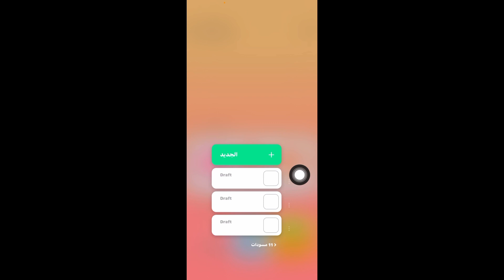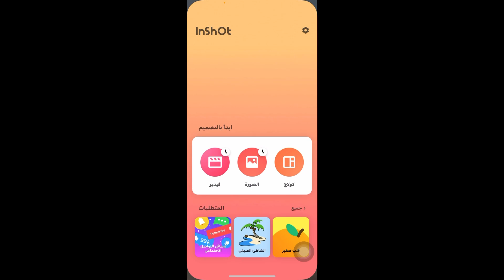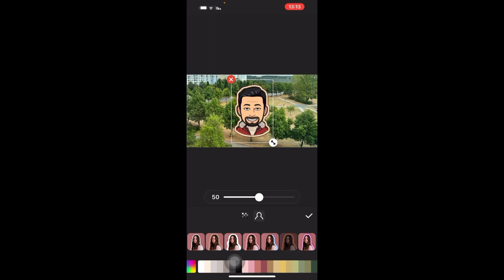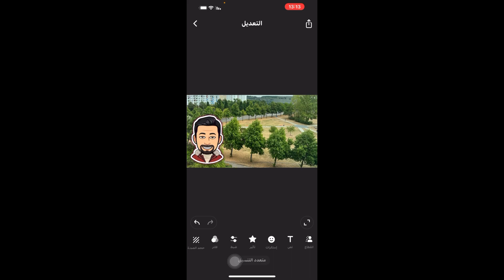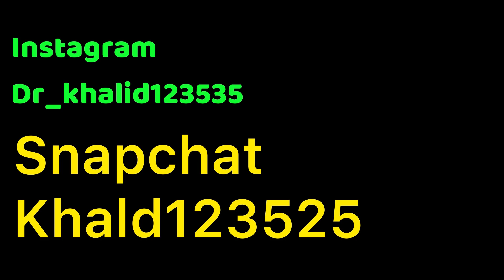طريقة تغيير خلفية الصورة / تطبيقات لازالة خلفية الصورة / طريقة تفريغ الصور وازالة الخلفية